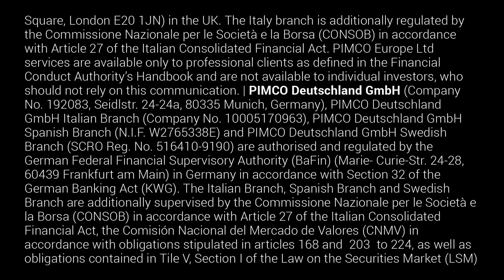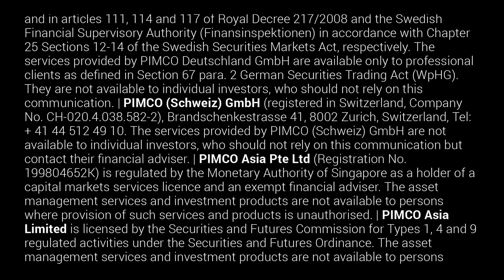Behavioral Insights: Nudging for Good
Nobel Laureate Richard Thaler in conversation with PIMCO CEO Emmanuel Roman discusses his discovery of human life in the economy and the intervention of nudges to lift people out of poverty.